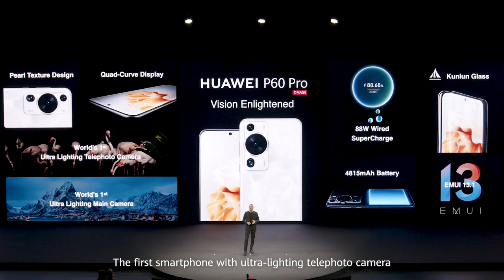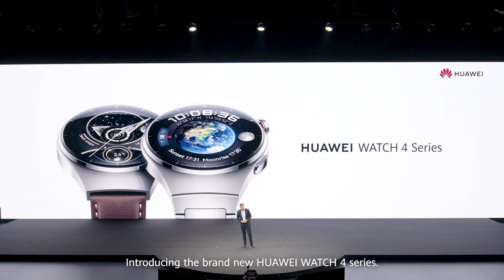HUAWEI P60 Pro und Flaggschiff-Produktlaunch, München 2023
Fans, Medien und Partner aus ganz Europa haben am Dienstag mit uns den Launch neuster Produkte und Technologien gefeiert 🥳

Vom HUAWEI P60 Pro mit einzigartiger Perlenstruktur über das ultradünne, klappbare HUAWEI Mate X3 bis hin zur HUAWEI WATCH 4 Pro mit Raum- und Luftfahrtklassifiziertem Titanium – die Besonderheiten der Produkte wurden nicht nur von unseren Experten vorgestellt, sondern konnten auch in der Experience Zone bestaunt und direkt getestet werden.

Wir haben uns sehr gefreut, euch so zahlreich empfangen zu dürfen! 🤍

Mehr Infos zu den Produkten findet ihr auf unserer Webseite!